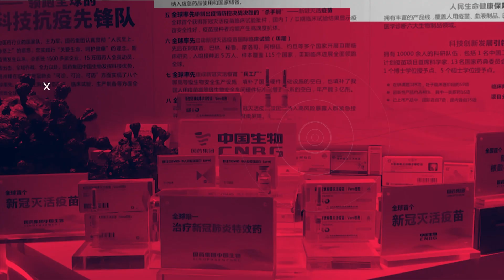KDP-PKK çatışması bir planın başlangıcı olabilir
"Ali Semin ile Orta Doğu Kapısı" - Dünya Bunu Konuşuyor'da Ali Semin, Orta Doğu'daki son gelişmeleri değerlendirdi.

05:52 PKK-KDP’yi çatıştırarak kuzey Irak’ın iç dinamikleri açısında siyasi krizlere yol açabilir
20:16 NATO Zirvesi
27:25 İran'da cumhurbaşkanlığı seçimleri